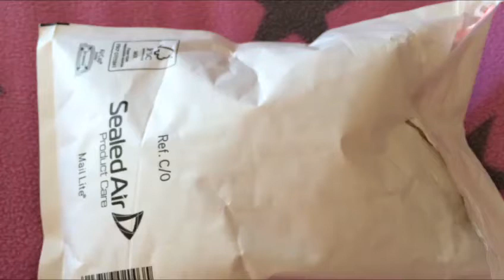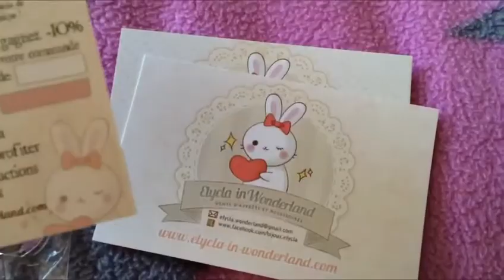Ma commande sur Elycla In Wonderland